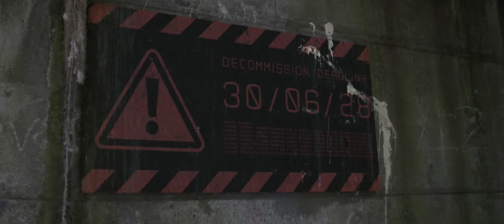Kayla Painter: 'Kenopsia' (Official Music Video)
For her track 'Kenopsia', Kayla stars in an accompanying short film exploring loss and coping amongst grey, desolate British surroundings. Pre-order the EP

'Kenopsia' from 'Cannibals at Sea' out 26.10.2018
All music written and produced by Kayla Painter
Directed by David Litchfield & Sam Wilkins
Actors: Roland Yerbury